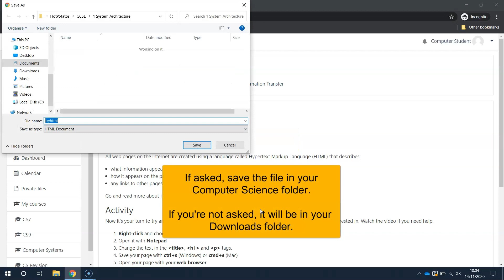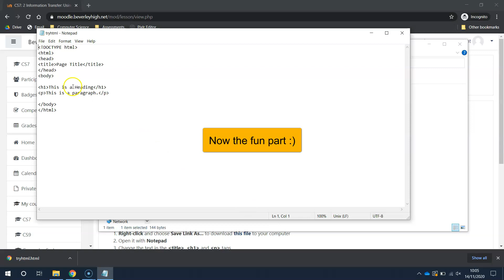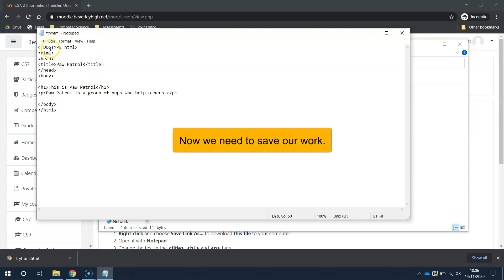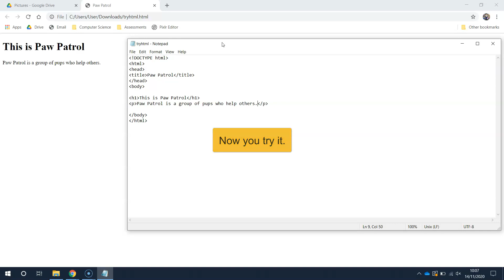My First Webpage with HTML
Learn how to create your first webpage using HTML.